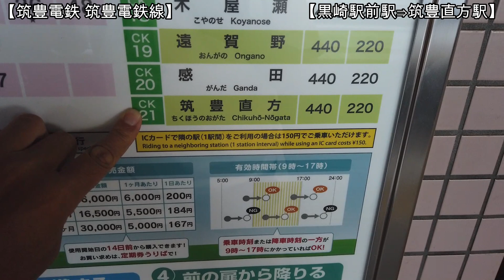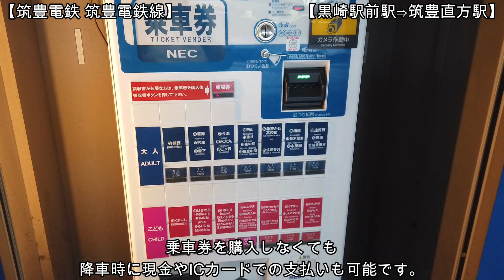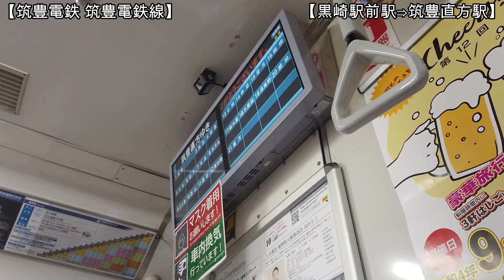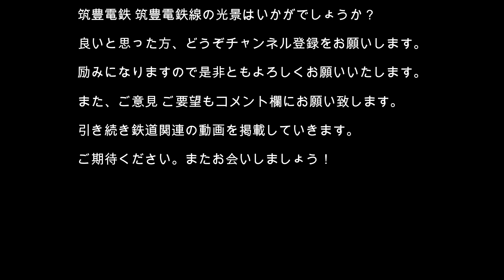【筑豊電鉄】No869 迫力満点！？ 筑豊電鉄 筑豊電鉄線に黒崎駅前駅から終点の筑豊直方駅まで乗車しました！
路面電車の様で路面電車ではない電車に乗車しました！？ 筑豊電気鉄道線の福岡県北九州市八幡西区の黒崎駅前駅から、終点の福岡県直方市の筑豊直方駅までを結ぶ鉄道路線に乗車しました。16km 21駅の路線を約34分で「かっ飛ばし」ます。その光景をどうぞご覧ください。

【筑豊電鉄 筑豊電鉄線の概要】
筑豊電気鉄道線は、福岡県北九州市八幡西区の黒崎駅前駅から、福岡県直方市の筑豊直方駅までを結ぶ鉄道路線です。路線距離は16kmで、標準軌の1435mm、起終点駅を含む駅数は21駅、 全線複線、全線直流600V、閉塞方式は自動閉塞式　最高速度は60km/hです。筑豊電気鉄道線は、路面電車型の車両を使用していますが、本路線は全線が鉄道事業法に準拠する「鉄道」です。筑豊電鉄線は、路面電車路線である西鉄北九州線が乗り入れる為に建設された路線なので、車両や駅設備などが路面電車基準で造られています。黒崎駅前駅から筑豊直方駅までの所要時間は34分です。